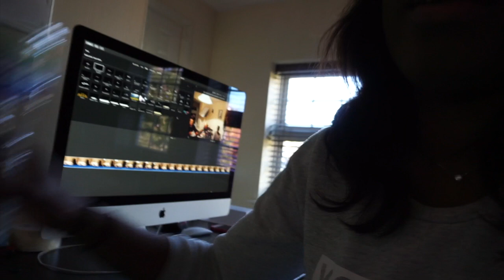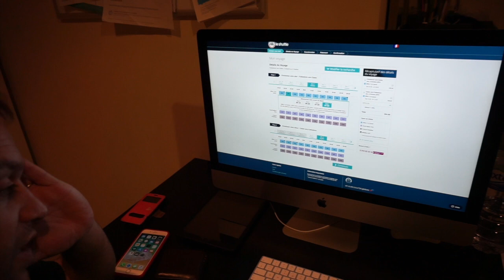LES DEVOIRS EN ANGLAIS [UK FRENCH FAMILY VLOG] 28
L' apprentissage des devoirs en anglais peut paraitre insurmontable.  Aujourd'hui on vous explique notre méthode pour les apprendre.

 ♥️ Je filme avec :